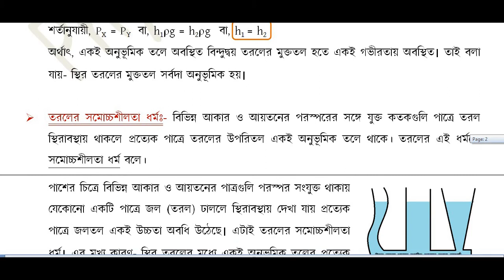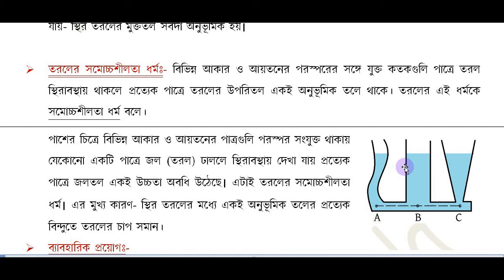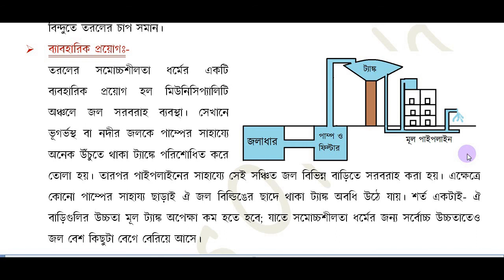তরলের সমোচ্চশিলতা ধর্ম ও তার প্রয়োগ ।। নবম শ্রেণি ।। Equalization of Liquid Level for Class 9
নবম শ্রেণির ভৌতবিজ্ঞান বিষয়ের পদার্থের গঠন ও ধর্ম অধ্যায়ের অন্তর্গত তরলের সমোচ্চশিলতা ধর্ম ও তার প্রয়োগ নিয়ে বিস্তারিত আলোচনা করা হয়েছে এই ভিডিওতে। তরলের সমোচ্চশীলতা ধর্ম কাকে বলে, মিউনিসিপালিটিতে জল সরবরাহ ব্যবস্থা (municipal water supply system) কোন নীতির উপর দাঁড়িয়ে আছে অর্থাৎ এক কথায় municipal water supply system design নিয়েও এই ভিডিওতে আলোচনা করা হয়েছে। এছাড়াও একই অনুভূমিক তলে তরলের চাপ সমান – তারও পরীক্ষামূলক প্রদর্শন এই ভিডিওতে করা হয়েছে।